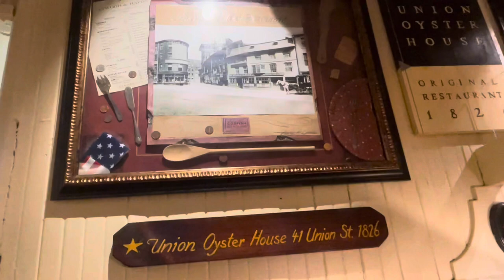Jelly on The Road: Boston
Jelly take on one of America’s oldest cities as we celebrate Josh’s birthday and much more!